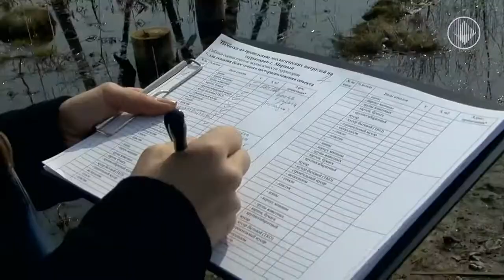Двухмесячник по санитарной очистке города Мирного